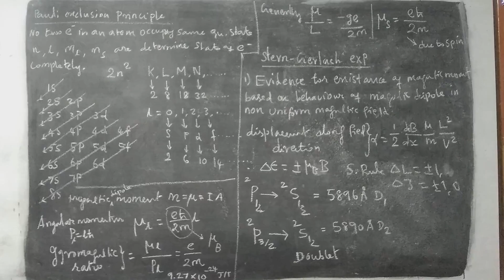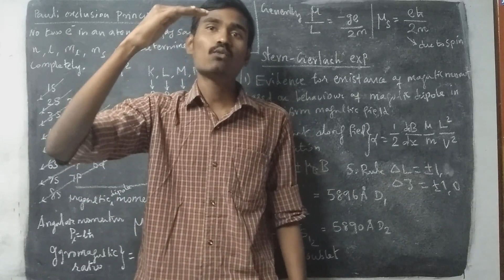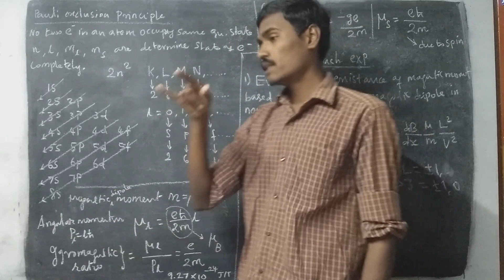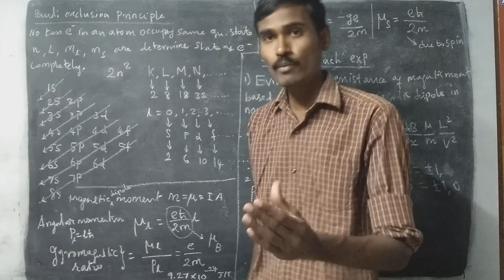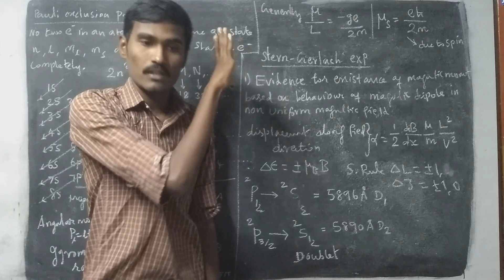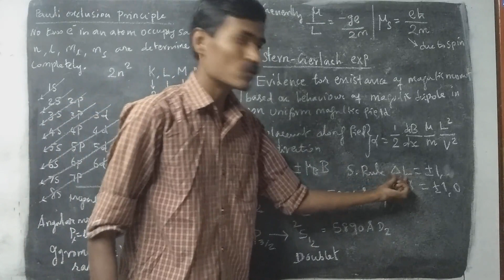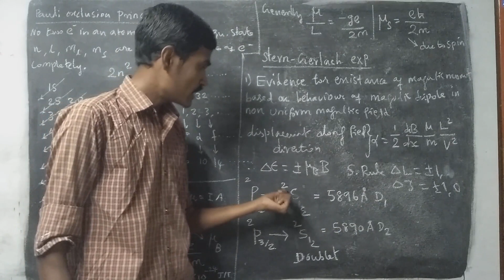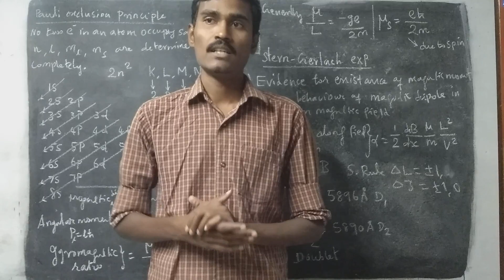[ ug trb physics 2023 ] for BT Assistant and SGT teacher exams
Join my telegram channel for latest updates and pdf etc.